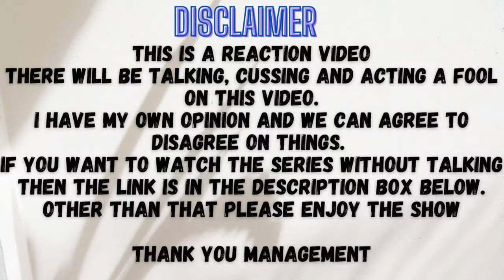Scarlet Heart Thailand | GMMTV 2024 PART 2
This is reaction to the new trailer for GMMTV Part 2 lineup and so far I love the visuals. I definitely see a lot of cast members in this and I'll probably watch this when it comes out.